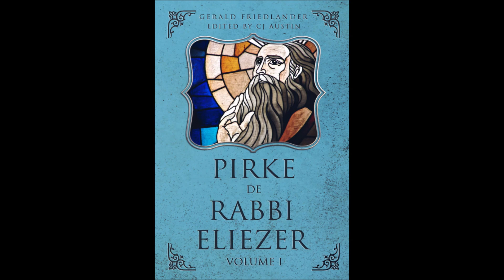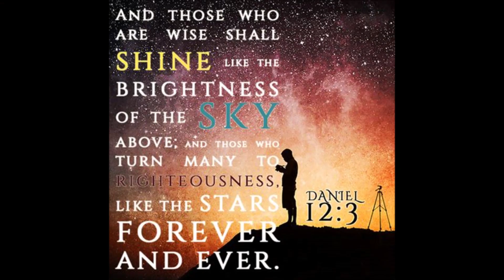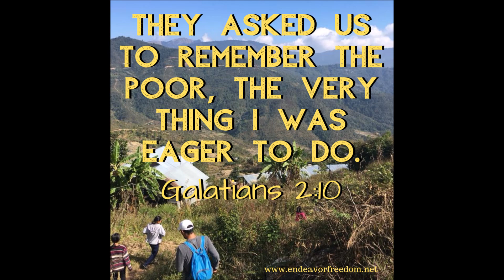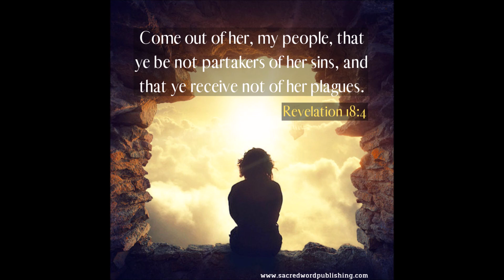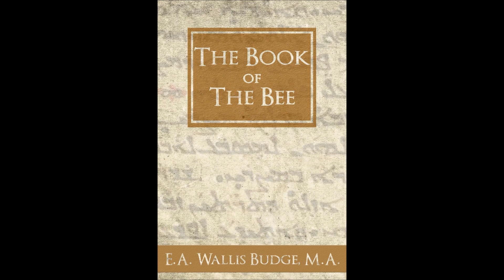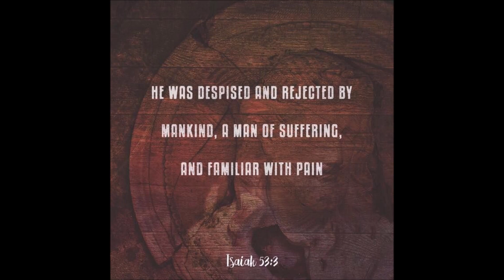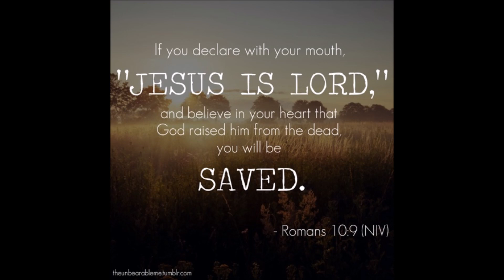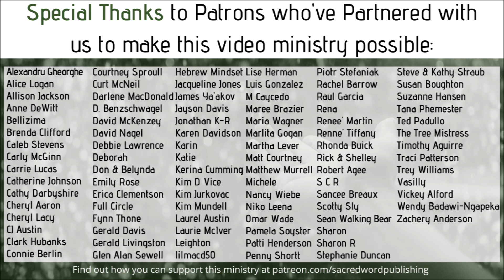The Rioting and Racism Agenda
Zen Garcia and Dr Joye Pugh join John the Baptist on Tribulation Now Radio to speak on the racism war and pandemic and the agenda being pushed by the puppet masters.